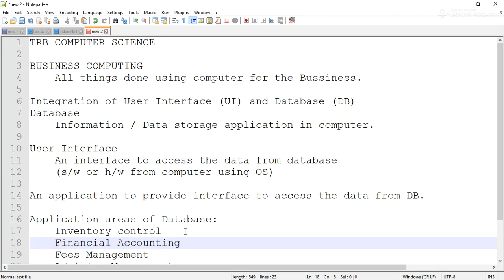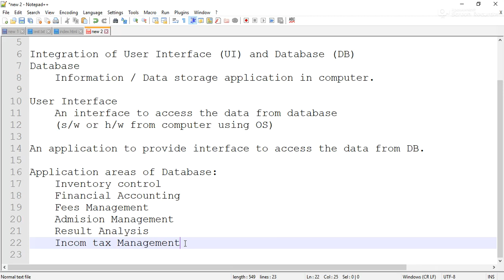Tamil Nadu TRB Computer Science Syllabus - Business Computing #1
Tamil Nadu TRB Computer Instructors GRADE1 Exam Syllabus
Tamil Nadu TRB Computer Science Syllabus - Business Computing

BUSINESS COMPUTING
All things done using computer for the Business.

Integration of User Interface (UI) and Database (DB)
Database
 Information / Data storage application in computer.

User Interface
 An interface to access the data from database
 (s/w or h/w from computer using OS)

An application to provide interface to access the data from DB.

Application areas of Database:
 Inventory control
 Financial Accounting
 Fees Management
 Admission Management
 Result Analysis
 Income tax Management